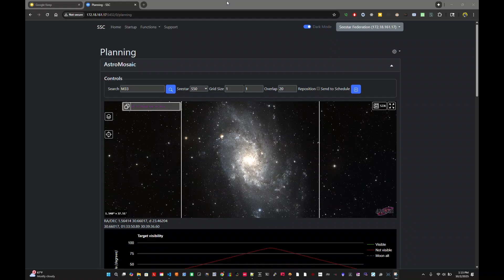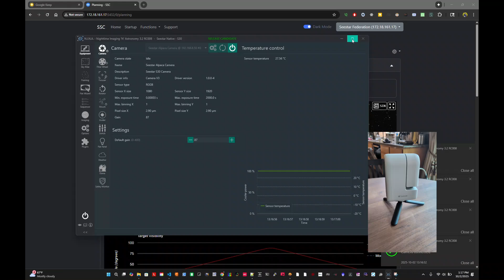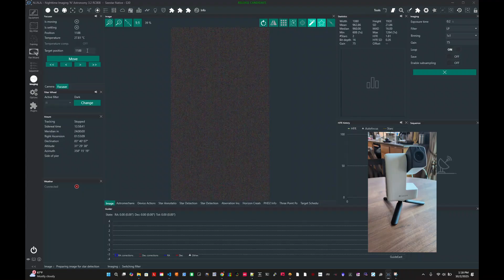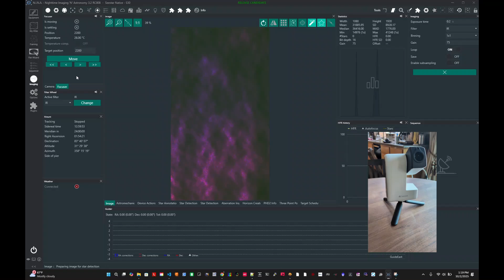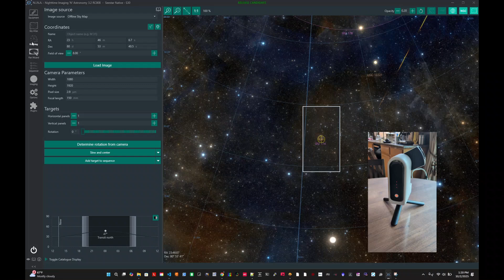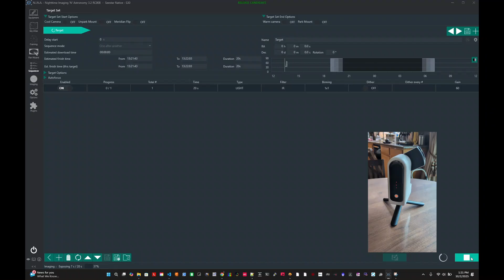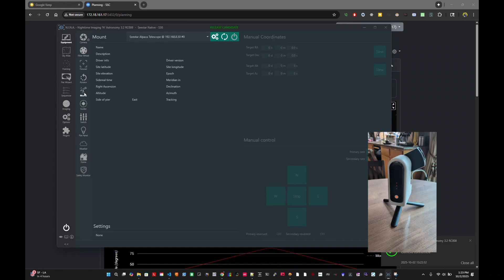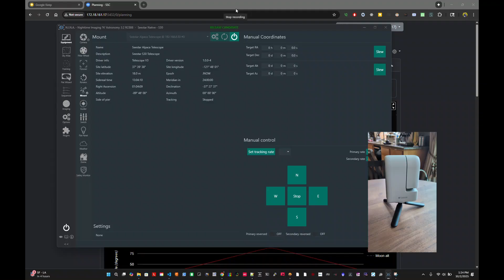Seestar Supports ASCOM Alpaca Natively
Seestar supports ASCOM Alpaca natively now.